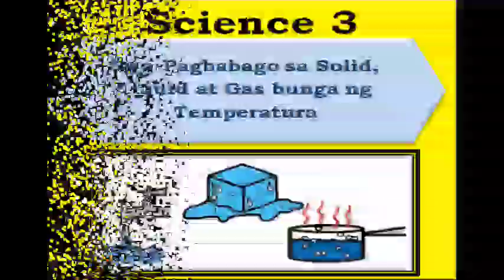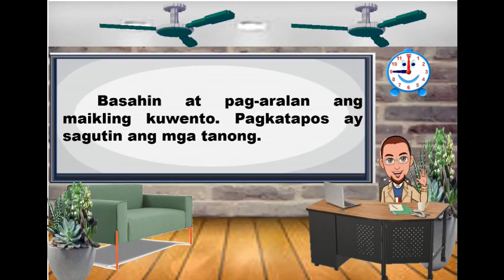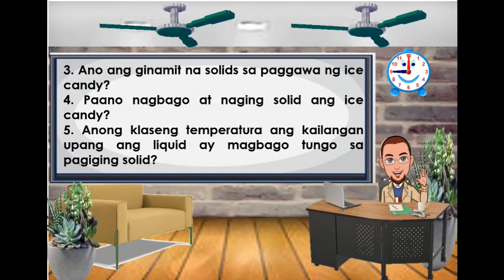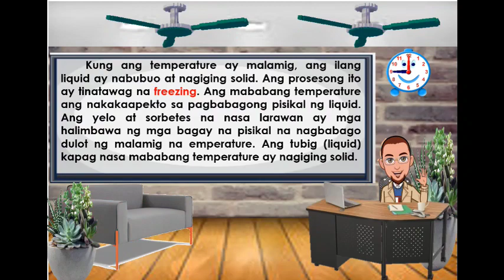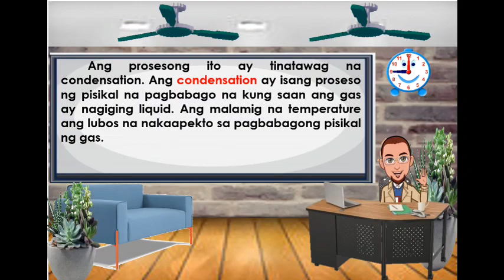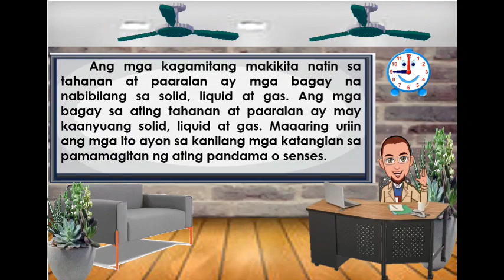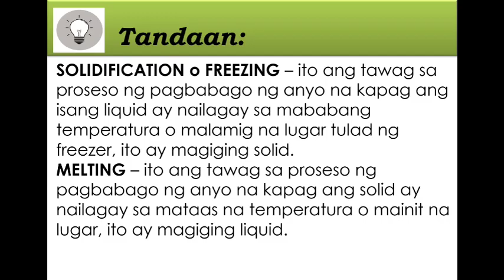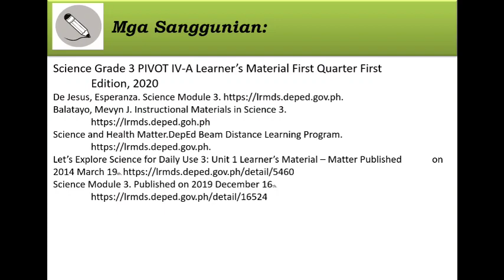Science 3_Unang Markahan_Mga pagbabago sa Solid, Liquid at Gas bunga ng Temperatura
Science 3 _Lesson 2: Mga Pagbabago sa Solid, Liquid at Gas bunga Ng Temperatura